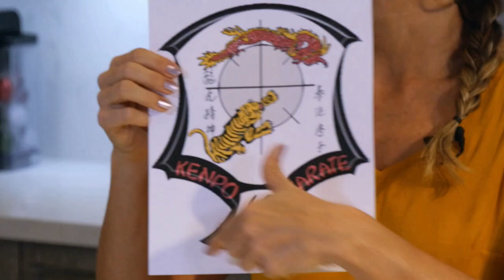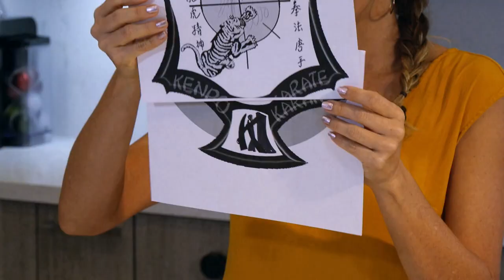How to Make Kenpo Karate Logo Cake | We Heart Cake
In this episode we cross over with Art of One Dojo, a martial arts based YouTube channel. In celebration of the one year anniversary, Sylvia makes a commemorative cake of a modified Kenpo Log.